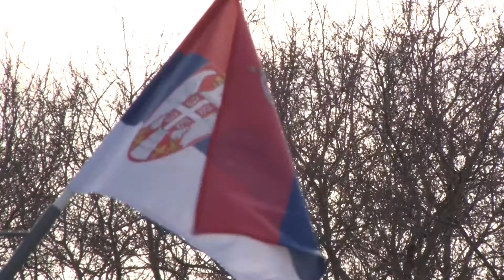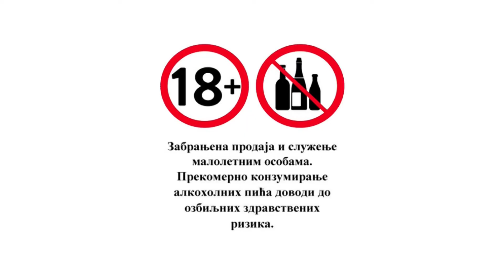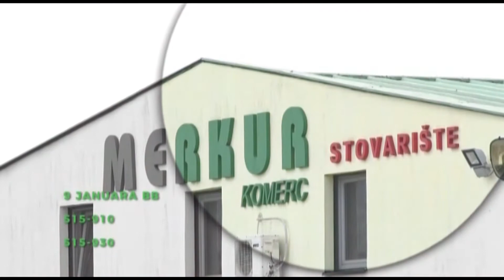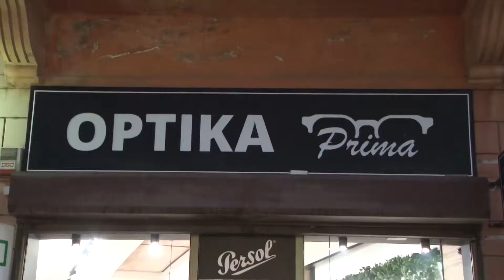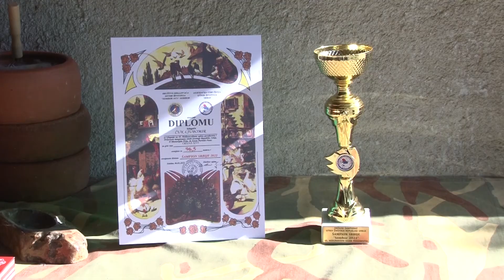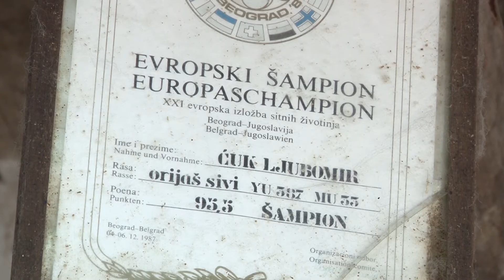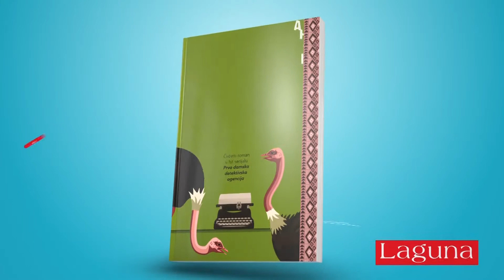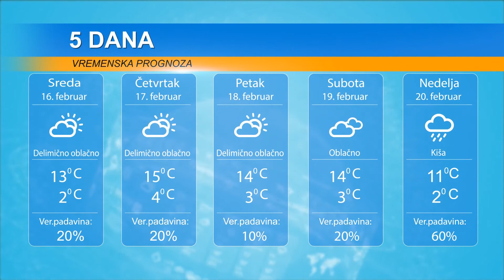DAN 15. FEBRUAR 2022.